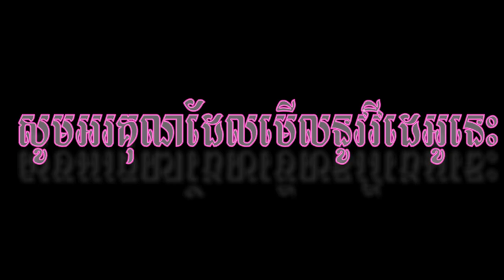អីុណូ-សូមត្រឹម៣នាទី (បទថ្មី២០១៧),Som 3 NeaTi by E Nou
បទ : សូមត្រឹម3 នាទី
ច្រៀងដោយ : អីុណូ
ដឹកនាំសម្តែង : Mr Jonathan
ថតដោយ : អឹុង​​ គីមឌី
និពន្ធទំនុកច្រៀង និងMelodyថ្មី : ម៉ៅឃ្លី
និពន្ធបទភ្លេង​ថ្មី : Tonosaki
កាត់ត : Mr Jonathan

ផលិតកម្ម របស់
[Sunday production]